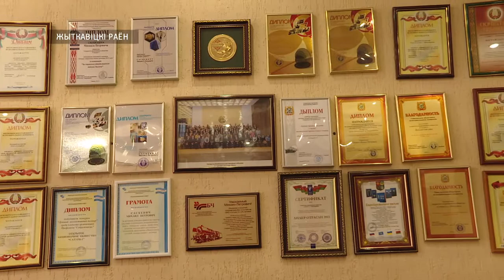Делегаты Всебелорусского народного собрания вносят значительный вклад в развитие региона